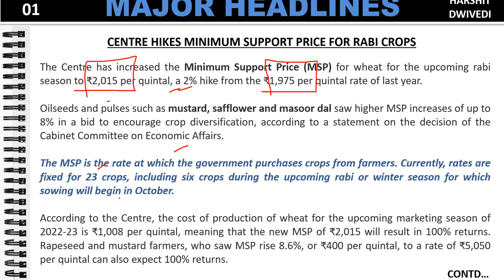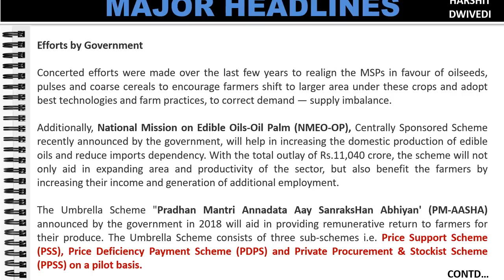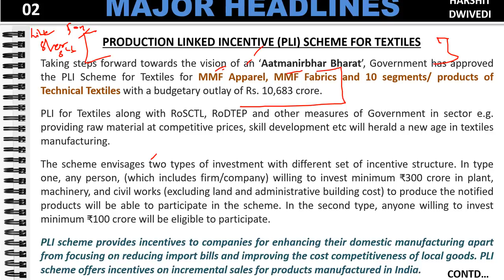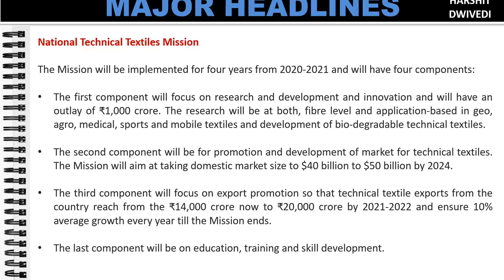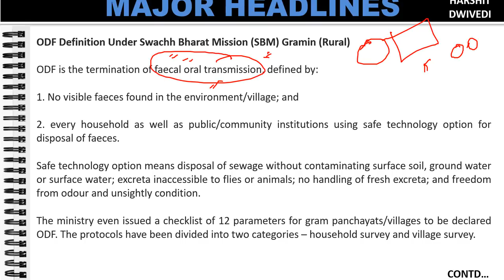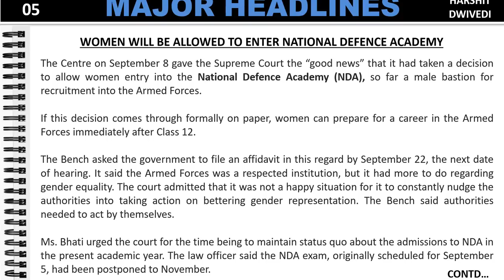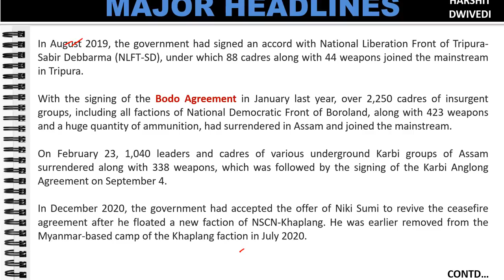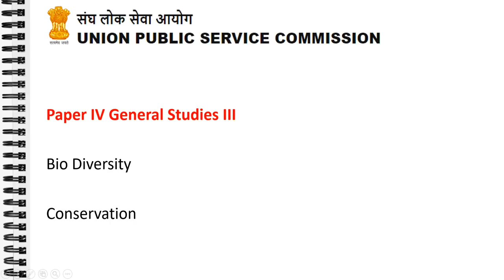9th September 2021 Daily Current Affairs/Burning Issue (MSP for Rabi, Niki Sumi, PLI textiles, SSG)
# 37% OF SHARKS AND RAYS THREATENED WITH EXTINCTION
# CEASEFIRE WITH NSCN(K) NIKI GROUP
# Who is Niki Sumi ?
# WOMEN WILL BE ALLOWED TO ENTER NATIONAL DEFENCE ACADEMY
# JHARKHAND ASSEMBLY CLEARS BILL ON 75% QUOTA FOR LOCALS
# SWACHH SURVEKSHAN GRAMEEN 2021
# PRODUCTION LINKED INCENTIVE (PLI) SCHEME FOR TEXTILES
# National Technical Textiles Mission
# CENTRE HIKES MINIMUM SUPPORT PRICE FOR RABI CROPS
# National Mission on Edible Oils-Oil Palm (NMEO-OP)
# Pradhan Mantri Annadata Aay SanraksHan Abhiyan' (PM-AASHA)